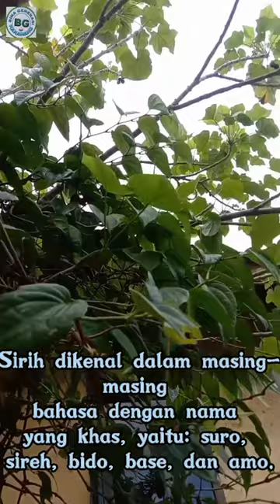manfaat daun sirih untuk kesehatan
Sirih adalah tanaman asli Indonesia yang tumbuh merambat atau bersandar pada batang pohon lain. Sirih dikenal dalam masing-masing bahasa dengan nama yang khas, yaitu: suro, sireh, bido, base, dan amo. Sebagai budaya daun dan buahnya biasa dikunyah bersama gambir, pinang, tembakau dan kapur.
Fakta pertama terkait manfaat daun sirih yaitu, daun ini mampu menyehatkan saluran pencernaan dalam tubuh. Kandungannya dapat meningkatkan metabolisme, sehingga merangsang kerja usus untuk menyerap nutrisi dan vitamin penting bagi tubuh. Selain itu, daun sirih juga bisa dijadikan obat herbal untuk mengatasi sembelit.
Daun sirih dipercaya memiliki antiseptik dan anti jamur yang dapat mengurangi rasa gatal pada organ intim wanita. Gatal yang sering terjadi pada vagina biasanya terjadi karena adanya bakteri atau jamur. Menggaruknya justru akan lebih memperparah karena dapat menimbulkan iritasi.
Melansir dari India Parenting, daun sirih bisa meningkatkan risiko keguguran dan cacat lahir. Melansir dari Parenting. firstcry.com, menguyah daun sirih terlalu lama bisa mengiritasi gusi dan membuat rahang menjadi kaku. Selain itu daun sirih juga bisa meningkatkan risiko kanker mulut.
Jika Anda terus menggunakan daun sirih, dikhawatirkan pertumbuhan sel kanker di mulut dan saluran pencernaan atas semakin parah. Hal itu tentu saja bisa mengganggu kondisi Anda secara keseluruhan. Anda mungkin akan kesulitan untuk mengunyah dan menelan makanan serta mengalami kesulitan saat berbicara

Siapkan 5 lembar daun sirih, kemudian rebus dengan 300 ml air selama 15-20 menit. Minumlah air rebusan daun sirih itu satu kali sehari.

Penyakit asam urat adalah penyakit yang menyebabkan seseorang merasakan nyeri di sendi saat menggerakkan berbagai bagian tubuh.

meredakan batuk
memperlancar saluran pencernaan
Menyehatkan Saluran Pencernaan. ...
Menjaga Kesehatan Mulut dan Gigi. ...
3. Bersifat Antibakteri. ...
Mencegah Kanker. ...
Membantu Penyembuhan Luka. ...
6. Mengobati Mimisan. ...
7. Mengobati Radang Prostat. ...
Mencegah Malaria.